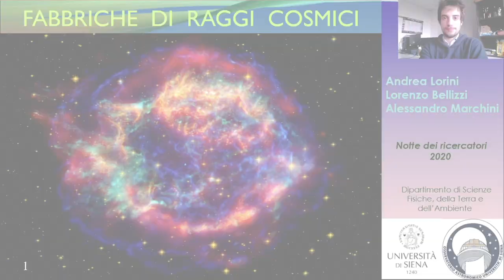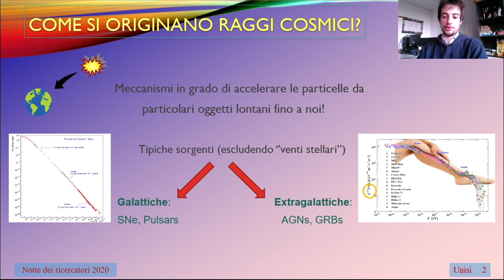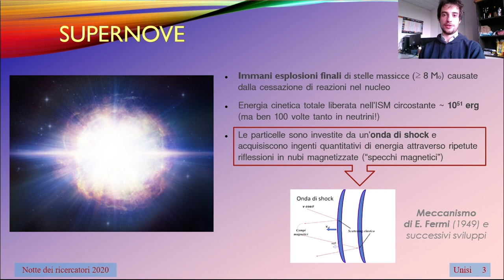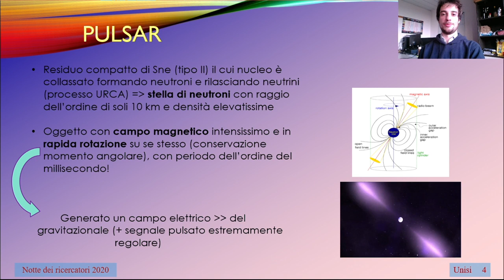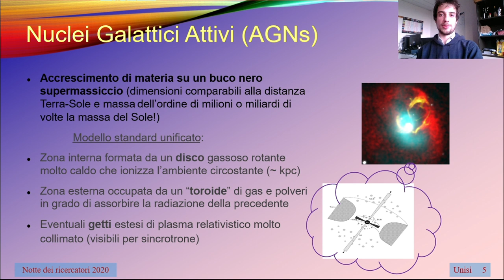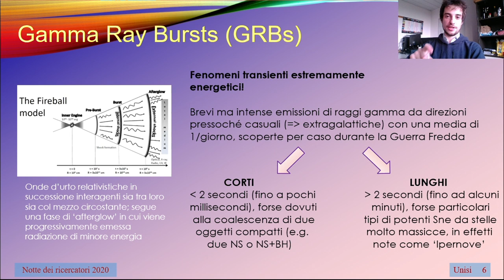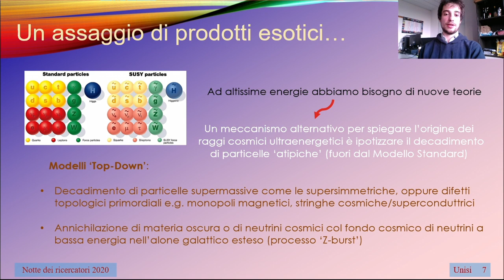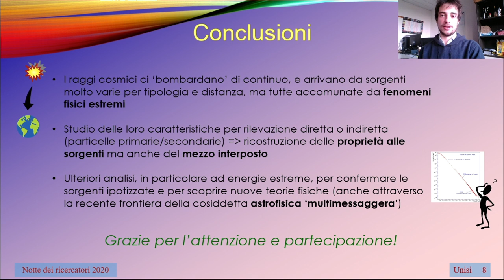Fabbriche di raggi cosmici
I raggi cosmici sono indubbiamente uno degli argomenti più affascinanti in campo astrofisico: particelle extraterrestri di energia elevata, colpiscono di continuo il nostro pianeta portandosi dietro preziose informazioni riguardo alla loro origine e alle proprietà del mezzo che hanno attraversato per notevoli distanze prima di raggiungerci.

In questo video per la “Notte dei Ricercatori 2020” ci concentriamo sulle tipiche sorgenti che producono i raggi cosmici, sia galattiche sia extragalattiche, descrivendone le  principali caratteristiche e i basilari concetti dei meccanismi fisici di accelerazione alla luce delle attuali conoscenze scientifiche, ma con uno sguardo rivolto anche a possibili nuove teorie che si prospettano nell’immediato futuro!